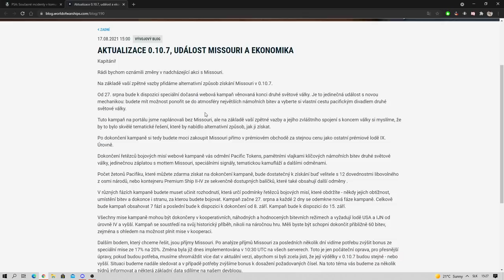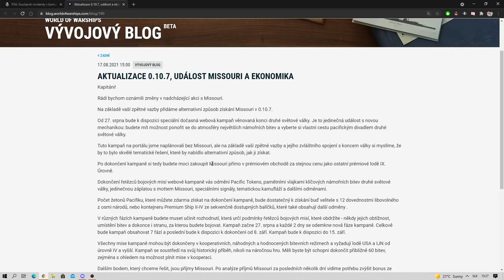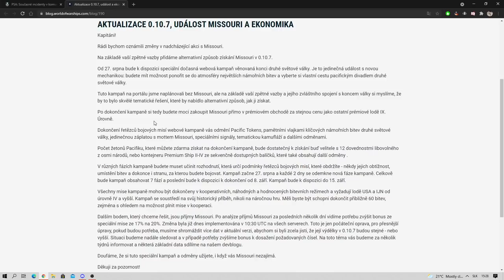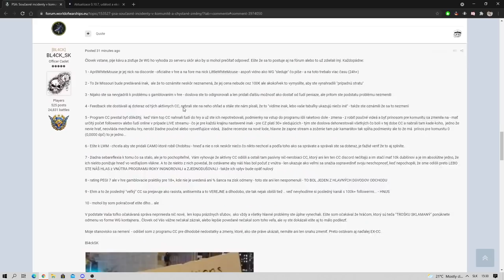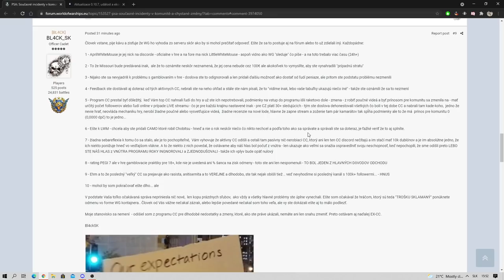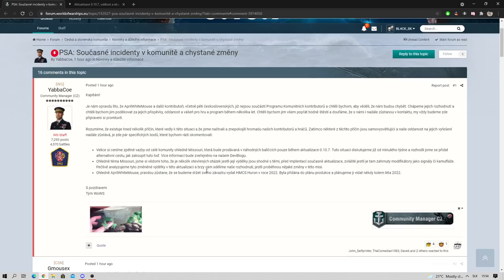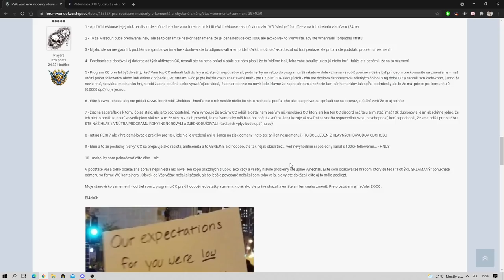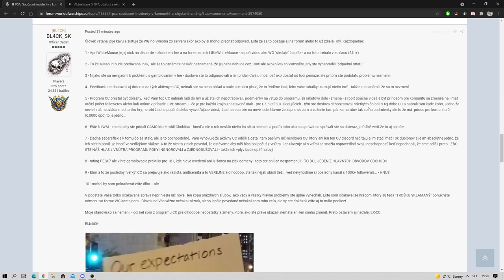Wargaming a ich "odpoveď" a moja reakcia..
Kto to chce mať v cz verzii aj s mojou odpoveďou, tak link je tu: